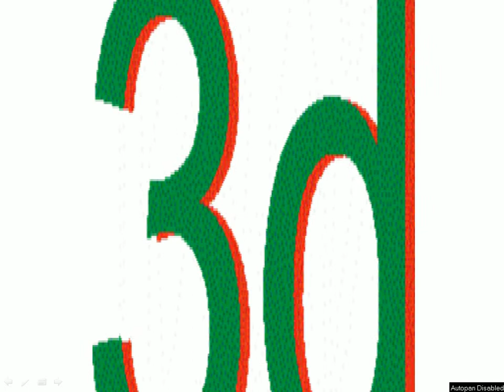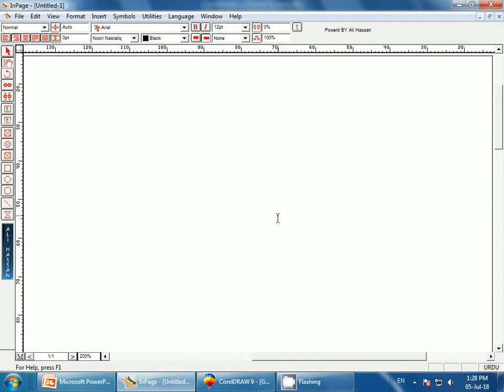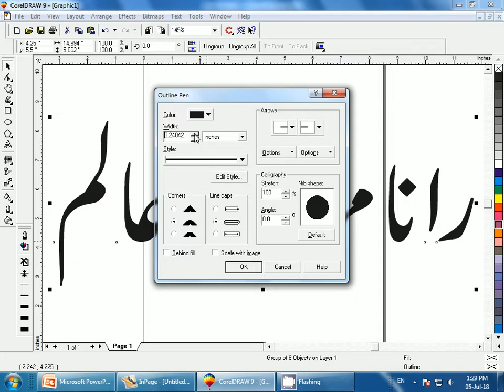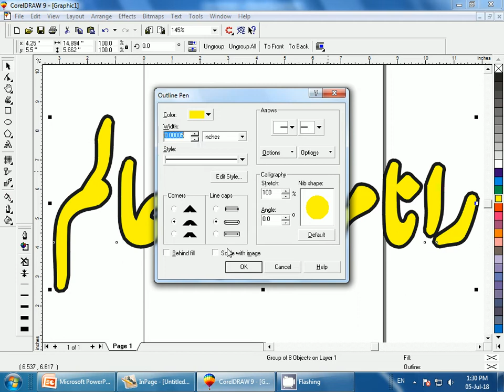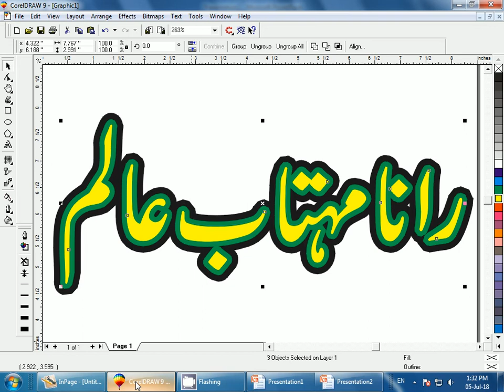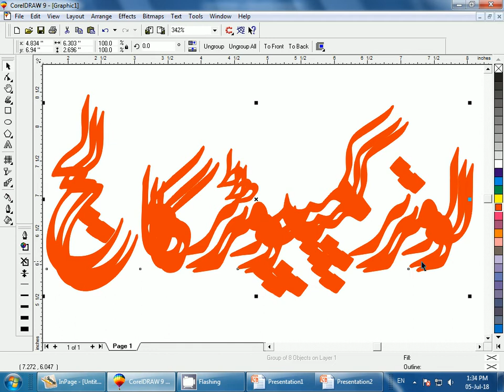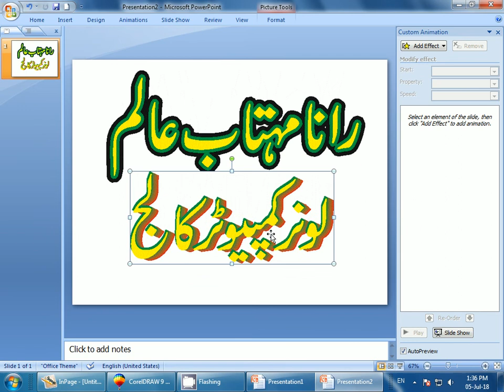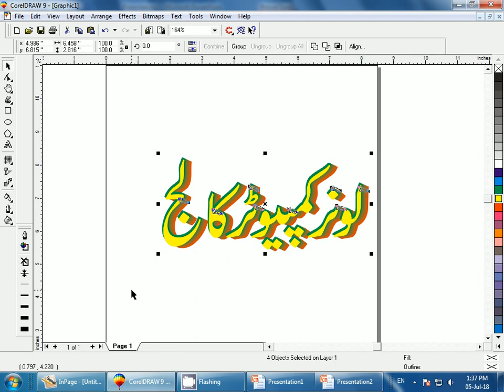Create a 3d Urdu Professional PowerPoint Slide Show - Lunar Computer College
In this video lecture, you will learn how to create a professional 3d Urdu slideshow in powerpoint.

how to type 3d Urdu text in Corel draw and use it in winword excel and powerpoint?